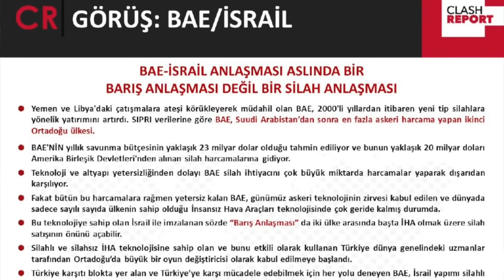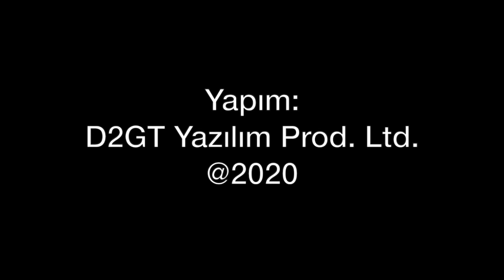İsrail ve Araplar neden anlaştı? Tolga Özbek savunma ve havacılık açısından bakıyor...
Birleşik Arap Emirlikleri (BAE) İsrail ile diplomatik anlaşma yaptı. Bu anlaşmanın arkasında İsrail'den satın alınacak yeni nesil silah sistemleri bulunuyor. F-16'ların modernizasyonu, Iron Dome olarak adlandırılan Demir Kubbe sistemi BAE'nin alışveriş listesinde. Anlaşma ile İsrail Filistin konusunda da BAE'ye söz vermiş oluyor. Tolga Özbek savunma sanayi ve havacılık konusunda iş birliğine bakarken bir yandan da THY'nin en önemli dış pazarı olan İsrail konusunda ortaya çıkacak Emirates ve Etihad gibi iki önemli oyuncunun da bu pazara ortak olması da gündemde.
Videomuzun müziği, değerli takipçimiz Selçuk Çelebi tarafından hazırlandı:
Kanalı  @Ambient Music Selcuk Celebi   Eserlerine ulaşmak için: